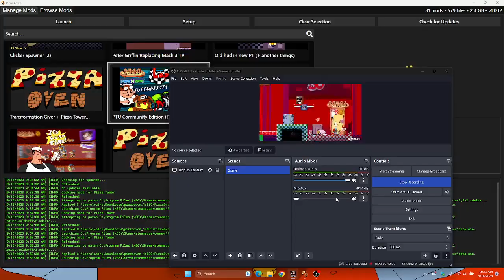Pizza Tower: (CYOP And PTUCE) Peppino's Pizza? As The Noise (Doise) (Pogostick moveset)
Keep in mind that I DID NOT make the mod or the level.